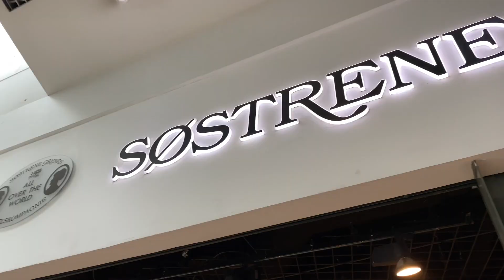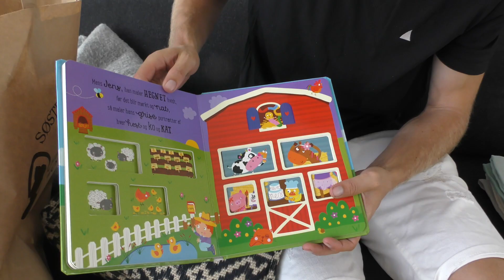KØBER BABY-LEGETØJ FOR FØRSTE GANG!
Vi er taget på shoppetur for at købe legetøj til vores kommende søn.

FØLG BRIZZE FC PÅ MEDIERNE:
►Facebook. Brizze FC
►Dorthe Insta: Dorthelund_